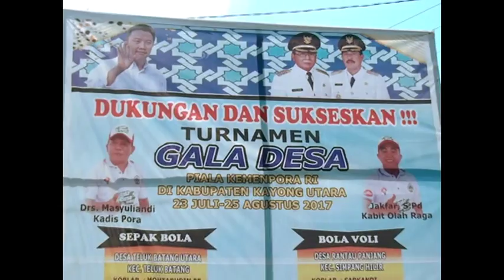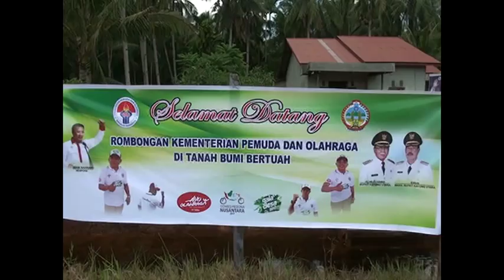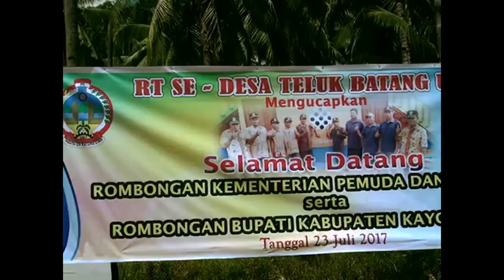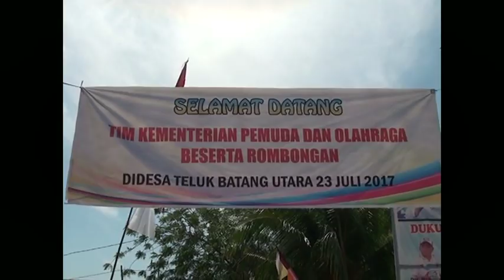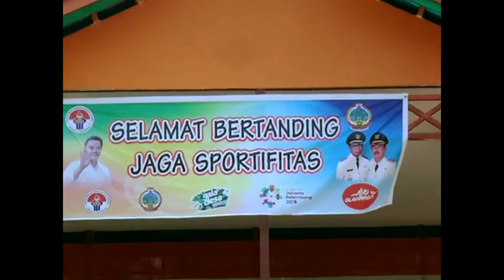DAUD CINO YORDAN Menghadiri Gala Desa (1/3 VLOG)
Di video ini adalah pembukaan Acara Gala Desa 2017 di Kalimantan Barat tepatnya di Kayong Utara. Acara pembuka meliputi Hiburan Tradisional
GALA DESA KAYONG UTARA, KALIMANTAN BARAT 2017 VLOG w/ DAUD CINO YORDAN.

Director / Camera / D.O.P : DISPORAPAR Kayong Utara
Editor : Rezky Farnanda